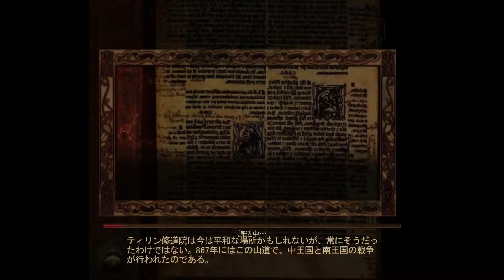#9【RPG】「ネーリム日本語」魔法使いと荒ぶる神々:【Nehrim】TES4 oblivion : MOD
コントローラーまで縛りを効かせてきやがった！
弓が射づらいのなんの、、、

　●ps3___ online name　DUURAN
　●steam___ DUURAN
　●twitter___ gamestplan

【18才以上のみ対象】